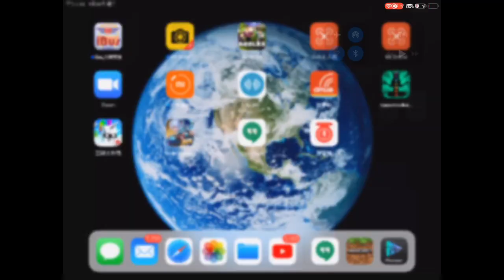Josh And Morris Survival!